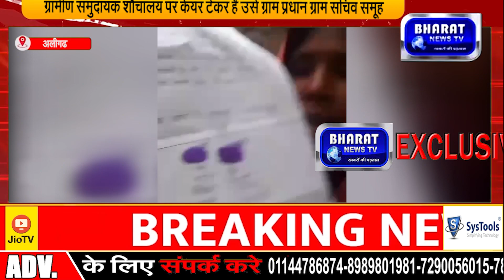सर मेरी wife ग्रामीण समुदायक शौचालय पर केयर टेकर है उसे ग्राम प्रधान ग्राम सचिव समूह एक एक